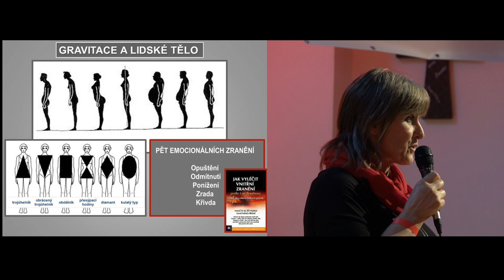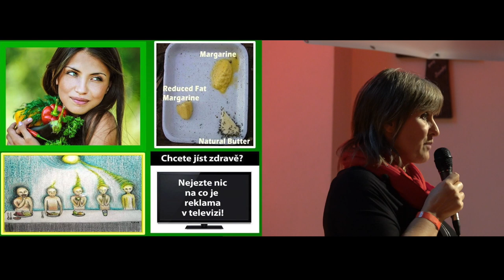SVĚTALANA ČIBEROVÁ přednáška na PechaKucha Plzeň, autor videa Jan Hric 2018 12 07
Ochutnávka semináře CO SVÝM VZHLEDEM SDĚLUJEME SVĚTU - symbolika vzhledu. Přijmout pozvání na PechaKucha Night byla velká výzva, poprvé jsem se musela učit mluvit na čas, který byl přesně vymezený, stejně jako počet obrázků :-) Velmi děkuji za důvěru organizátorů